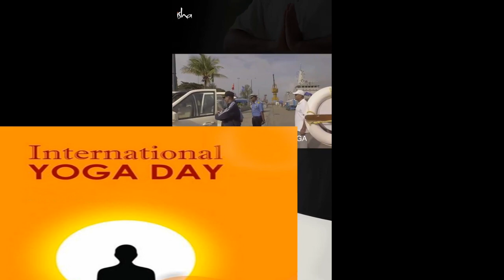INTERNATIONAL YOGA DAY | YOGA DIWAS | 21st June | FIT INDIA | by russi world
Every year, June 21, The International Day of Yoga is being celebrated since 2015, following its inception in the United Nations General Assembly in 2014. Yoga is a physical, mental and spiritual practice which originated in BHARAT. “Yoga for Health – Yoga at Home”

RUSSI WORLD
russi world